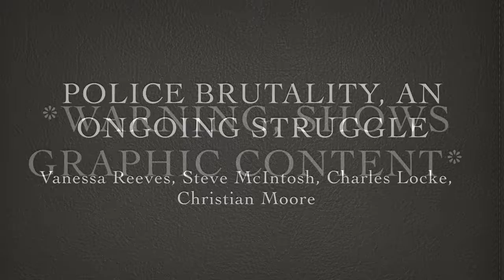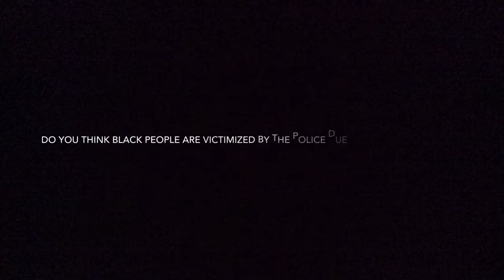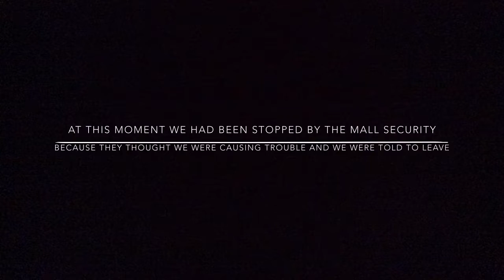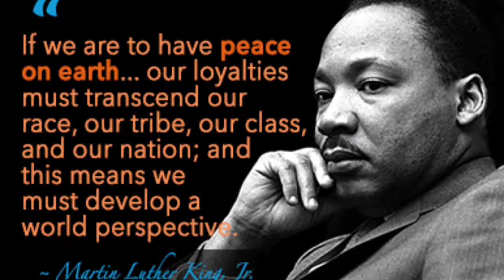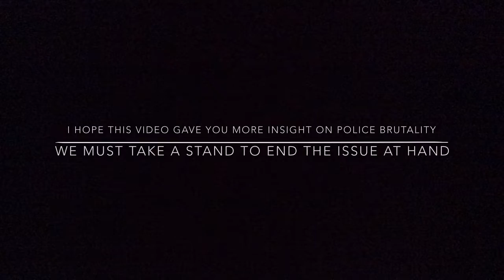Police Brutality, An Ongoing Struggle (Wargo Project)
Education video made by students, giving insight on police brutality towards Black people.